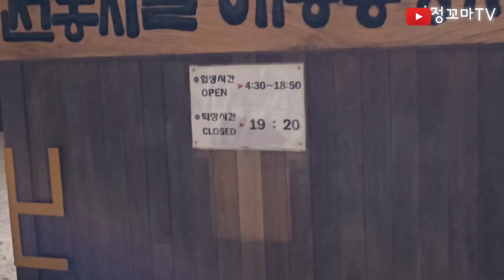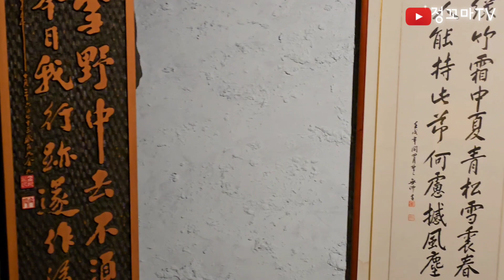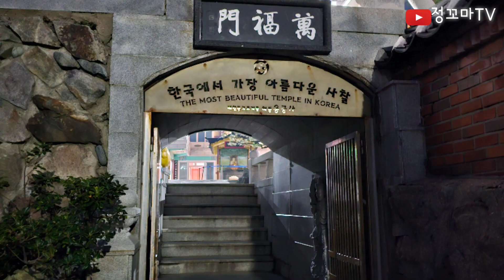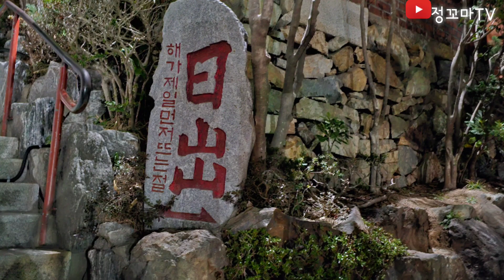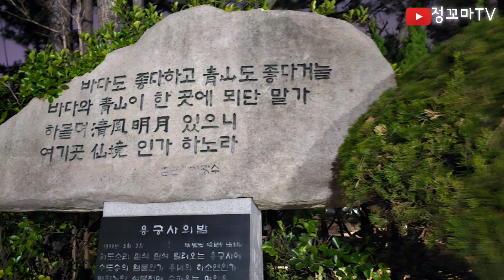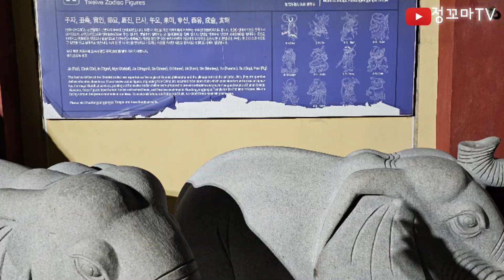를 품은 해동용궁사